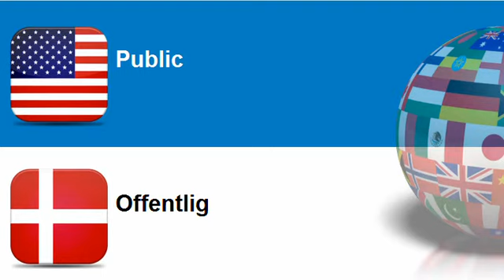Lær engelsk Tema = Offentlig